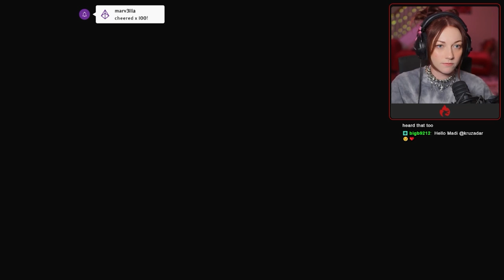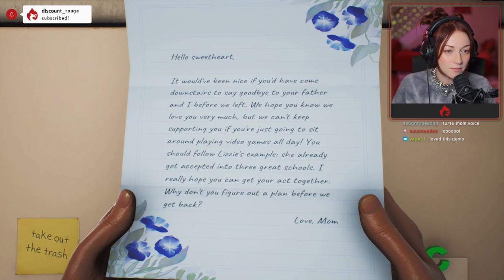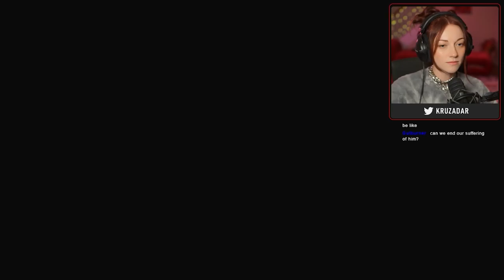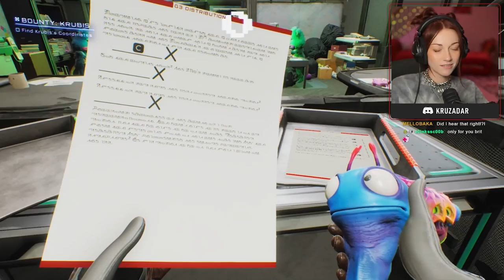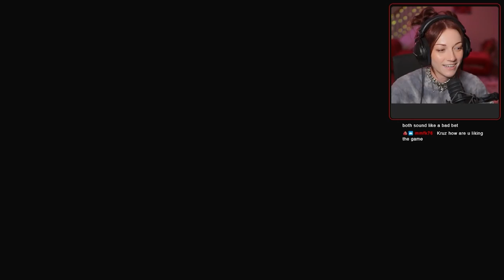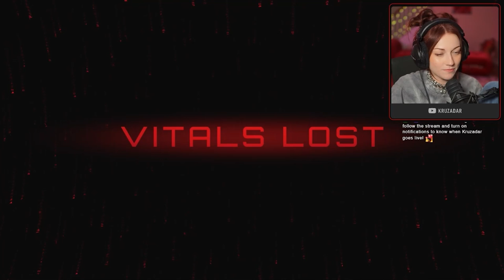High on Life Playthrough [Part 1]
PEOPLE IN THE VIDEO: me, myself, and I